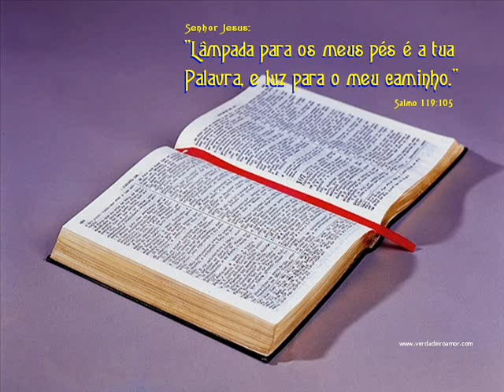ATOS DOS APÓSTOLOS CAP 1 e 2 LEITURA DA BÍBLIA POR NEUZA BALDINI